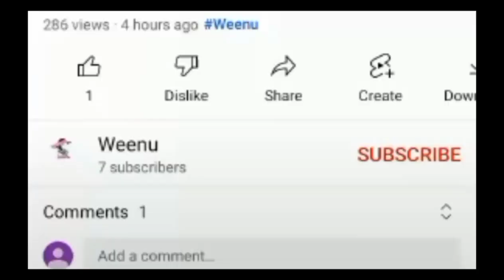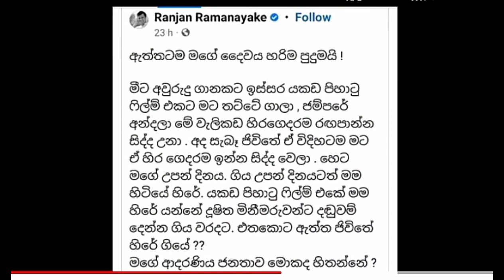වැලිකඩ සිර ගෙදර ඉන්න රංජන් කියු සංවෙදි කතාව popular actress ranjan ramanayaka gossip